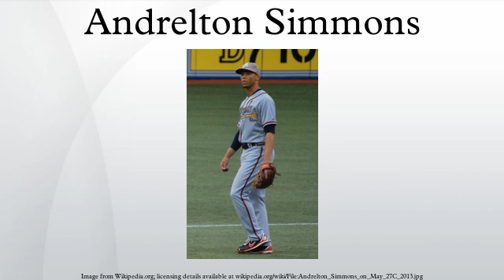Andrelton Simmons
Andrelton A. Simmons is a Dutch Caribbean professional baseball shortstop for the Los Angeles Angels of Anaheim of Major League Baseball. He stands 6'2" and weighs 195 lbs. He previously played in MLB for the Atlanta Braves. Drawing considerable attention for his defensive abilities, Simmons has won a National League Rawlings Platinum Glove Award, three Rawlings Gold Glove Awards for shortstops, and a Wilson MLB Overall Defensive Player of the Year Award.